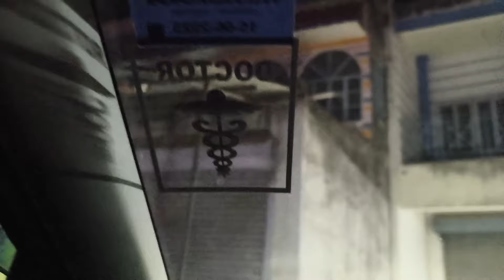ঈদ এর আগে গেলাম ফারহাদ এর স্কুল এর বন্ধুর বাড়ি।🥰❤️